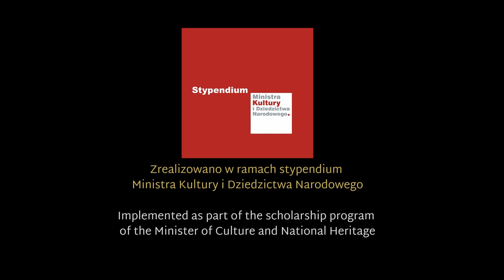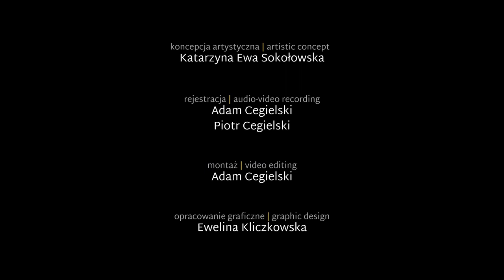JANINA GARŚCIA - MAŁA SUITA OP.18 NA 2 FORTEPIANY/ LITTLE SUITE FOR 2 PIANOS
Ravel Piano Duo
Katarzyna Ewa Sokołowska & Agnieszka Kozło
Projekt: "Duet fortepianowy w polskiej literaturze muzycznej XX i XXI wieku - katalog dzieł"/Piano duo in Polish music literature of the 20th and 21st centuries - catalogue of works
"Zrealizowano w ramach stypendium Ministra Kultury i Dziedzictwa Narodowego"/Implemented as part of the scholarship program of the Minister of Culture and National Heritage
Warszawa, Grudzień 2020